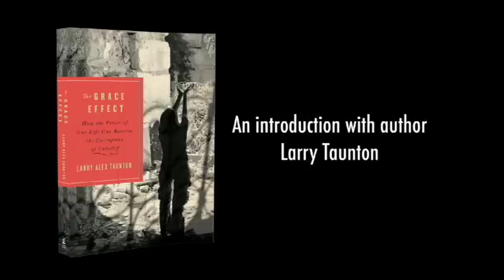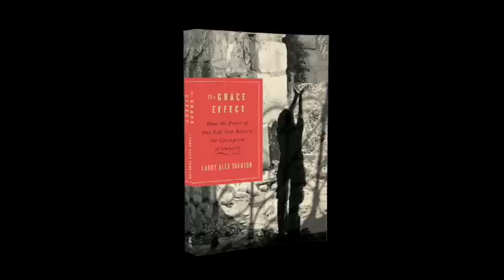The Grace Effect | Official Book Trailer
"Simply defined, the 'grace effect' is an observable phenomenon - that life is demonstrably better where authentic Christianity flourishes."  Author Larry Taunton talks about his new book and the powerful story it tells.

What does Christianity give us beyond televangelists, potlucks, and bad basketball leagues? Not much, according to the secular Left. The world, they say, would be a better place without it.

Historian and Christian apologist Larry Taunton has spent much of his career refuting just this sort of thinking, but when he encounters Sasha, a golden-haired Ukranian orphan girl whose life has been shaped by atheistic theorists, he discovers an unlikely champion for the transforming power of grace.

Through the narrative of Sasha's redemption, we see the false promises of socialism; the soul-destroying influence of unbelief; and how a society cultivates its own demise when it rejects the ultimate source of grace. We see, in short, the kind of world the atheists would give us: a world without Christianity—cold, pitiless, and graceless.

And yet, as Sasha shows us, it is a world that is not beyond the healing power of "the grace effect." Occasionally infuriating, often amusing, but always inspiring, The Grace Effect will have you cheering for the courageous little girl who shamed the academic elitists of our day.

"This highly readable book is a collection of powerful insights into the long-term consequences of spiritual indifference and, above all, a remarkable example of how to conquer it."
- Dr. Olivera Petrovich, research psychologist, University of Oxford

"What would a world without Christianity look like? We don't have to guess because such a world does exist: it exists in the current and former Communist bloc. Through the inspiring story of a little girl born in Eastern Europe and now living in America, Larry Taunton draws a sharp contrast between the life-giving influence of Christianity and the worn out theories of atheism and radical secularism. The effect--The Grace Effect--is nothing less than powerful and moving."
- Dinesh D'Souza, former White House policy analyst, fellow of the Hoover Institute at Stanford University, and current president of Kings College